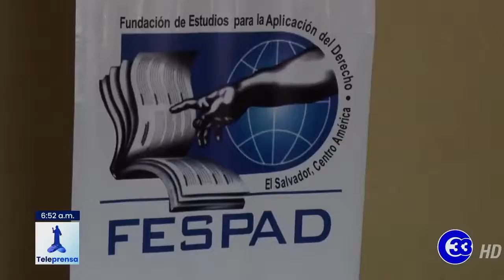Teleprensa33 | Las leyes de protección a la mujer no se cumplen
La Fundación de Estudio Para la Aplicación del Derecho, FESPAD, confirmó que en el país persiste la violencia en las mujeres, específicamente en el área laboral.